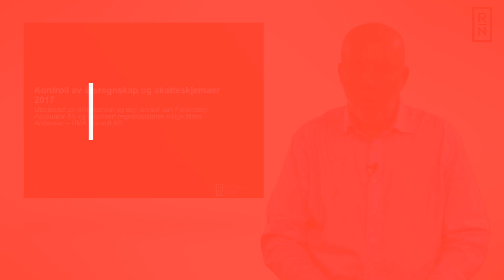Kontroll av årsregnskap og skatteskjemaer (2018)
Kurset gir deg en god innføring i kontroll av årsoppgjør og skatteskjemaer.